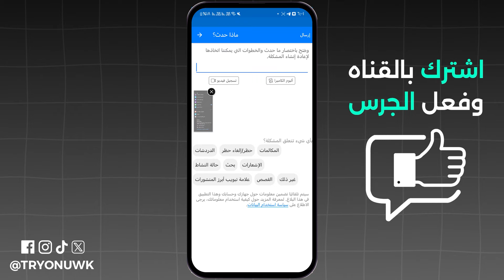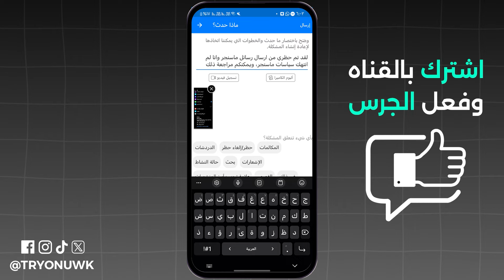فك حظر ارسال رسائل ماسنجر 7 ايام - حل مشكلة حظر الماسنجر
تبحث عن فك حظر ارسال رسائل ماسنجر 7 ايام - حل مشكلة حظر الماسنجر ؟ في هذا الفيديو، كيفية فك حظر رسائل الماسنجر بسهولة، سنتناول كيفية معالجة تعذر إرسال رسالة في ماسنجر وحل مشكلات حظر إرسال الرسائل والصور ماسنجر،والتعامل مع مشكلة "الماسنجر لا يرسل رسائل"  إذا واجهت مشكلة في إرسال الرسائل عبر فيس بوك ماسنجر. إذا كنت تواجه مشاكل مثل "فشل الإرسال في الرسائل" أو "حل مشكلة إرسال رسائل ماسنجر"، فهذا الفيديو لك.
00:00 مقدمة
00:06 حل مشكلة حظر الماسنجر